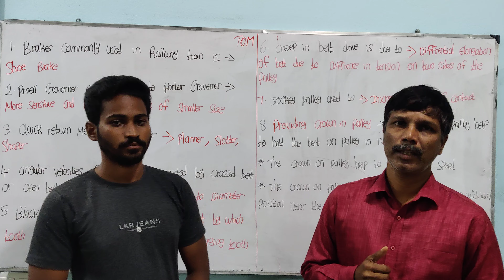THEORY OF MACHINES 11 | TNPSC AE MVI PREVIOUS YEAR QUESTIONS DISCUSSION